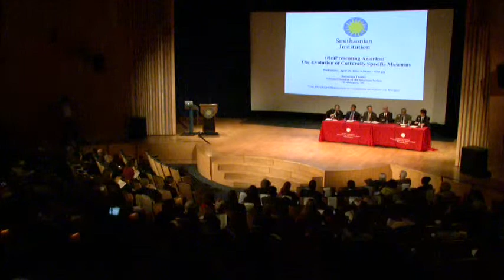6. Panel: Our Role - (Re)Presenting America: The Evolution of Culturally Specific...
The National Museum of the American Latino Commission's report recommending the establishment of a Smithsonian National Museum of the American Latino prompts debate concerning the value of "ethnic" or "culturally specific" museums. Thoughtful people ask whether the proliferation of museums dedicated to particular experiences or cultures contributes to the "balkanization" of the United States. Others observe that traditional museums have not represented our country's people and their achievements as fully as they should be. Ethnic/culturally specific museums, they note, provide different portals into what it means to be an American, and their programs provide depth and fullness of perspective, enriching our national narrative.

These are serious questions that the Smithsonian seeks to address in a comprehensive, insightful way. By presenting various facets of the existence and practices of "ethnic/culturally specific" museums at the Smithsonian and elsewhere, this special symposium advances a vital discussion of a challenging subject. It provides an important step toward understanding the history of museums in matters of race, the development of "ethnic/culturally specific" museums, and the development of a cogent philosophy on these museums.